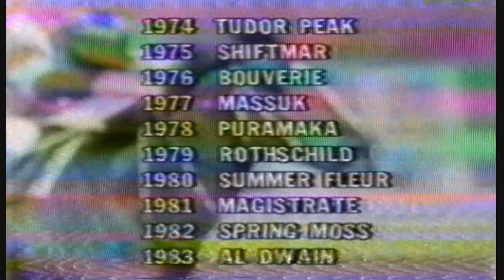1984 BJC Bendigo Cup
1984 BJC Bendigo Cup 14 Nov

TEN Victoria _ Southern Cross Coverage of Bendigo Cup

Hosts A Besley / P Gibbs    Racecaller _  C Dimsey

See